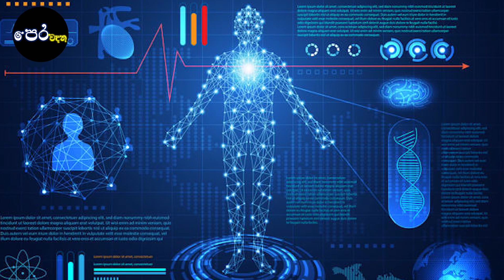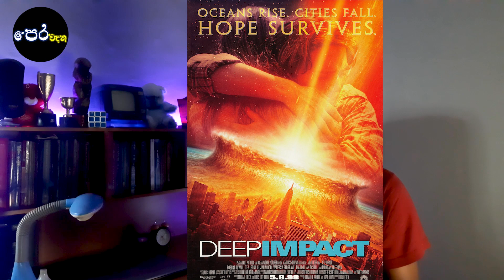ආතර් සී ක්ලාක් මහතා දුටු ලෝක ව්නාශය | Hammer of the God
වායු ගෝලයේ කිලෝ මීටර දහයක සිදුරක් සාදමින්, වායුගෝලයද ගිනි ගන්නා තරම් උෂ්ණත්වයක් ඇති කරමින් තිරස් ගමන් මගක ආ එය පොළොව මත ගැටීමත් සමඟ පාෂාණ ද්‍රව බවට පත් වී කදු තරම් උස තරංග ලෙස පිටතට විහිදී ගියේ කිලෝමීටර දෙසියයක් පමණ පළල යෝධ ආවාටයක් සාදමිනි.

ඒ විනාශයේ ආරම්භය පමණි. නියම ඛේදවාචකය ආරම්භ වූයේ ඉන් පසුවයි.

අහසින් වැටුණ නයිට්‍රික් ඔක්සයිඩ් නිසා මුහුද ආම්ලික විය. ගිනිගත් වනාන්තරවලින් නිකුත් වූ දැලි වලා හේතුකොට ගෙන  මාස ගණනාවක් යන තුරු සූර්යයා දැකගත නොහැකි විය. ලොව පුරා උෂ්ණත්වය ඉතා අධික ලෙස පහත වැටීම නිසා මුල් ව්‍යසනයෙන් දිවි ගලවා ගත් සතුන් හා ශාකද දැඩි සීතල නිසා මරණයට පත්විය. සමහර සත්ව හා ශාක විශේෂවලට මෙම විපත්තියෙන් දිවි ගලවා ගත හැකි වූවත් යෝධ උරගයන්ගේ ආධිපත්‍යය සදහටම අවසන් වී තිබුණි.

පරිණාමීය ඝටීකාව නැවතත් ප්‍රත්‍යාරම්භ වී තිබේ. මානවයා බිහිවීමේ ක්‍රියාවලියද ඒ සමඟම ආරම්භ විය.

මෙය සිදු වූයේ දළ වශයෙන් මින් අවුරුදු 65,000,000 කට පෙරයි.

-ආතර් සී ක්ලාක් මහතාගේ The Hammer of the God කෘතිය ඇසුරෙන්..
සිංහල පරිවර්තනය එස්.එම් බන්දුසීල මහතාගේ ලෝක විනාශය කෘතිය-

අභ්‍යවකාශ ගවේෂණය, තාරකා ව්ද්‍යාව වැනි ව්ෂයන් ගැන ඇල්මක් දක්වන සියලූ දෙනා වෙනුවෙන් මෙම ව්ඩියෝ මාලාව සකස් කරයි.💚